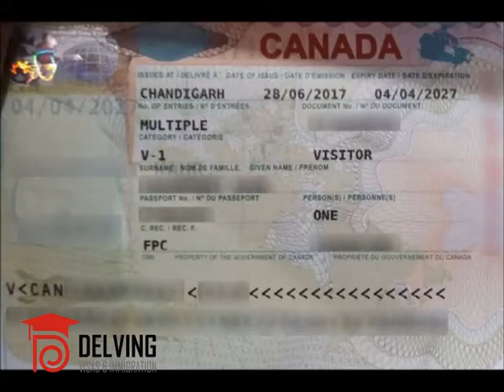USA | UK | Canada | Australia | Europe Visa Success Stories